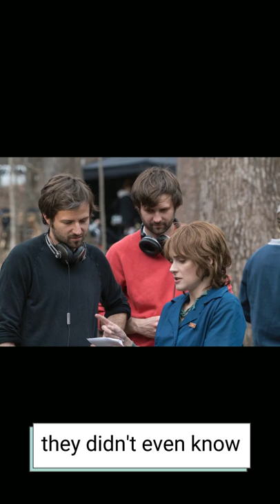Stranger Thing's Winona Ryder(Joyce Byers) Is One Of The Shows Fact Checkers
Winona Ryder who plays Joyce Byers in Stranger Things had another unofficial job on the set of the show beside acting. According to David Harbour(Jim Hopper) she was one of the fact checkers that was working with the Creators, the Duffer brothers. For example she had pointed out that the song they were going to use was released in 1985 but the story at that time was in 1983. Further more Harbour mentioned the following: "She knew all of these minute, tiny details they didn’t even know, and they had to change things in the script based on that…It’s just kind of epic how wild her mind is and how it goes to all these different corners.". What did you think of the season 4 finale?